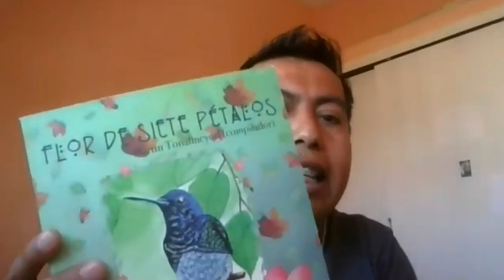Mesa: Identidad y lengua en el marco del Día Internacional de la Lengua Materna 2021